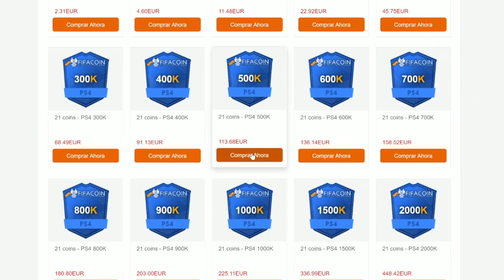BRUTALES SBC BUNDESLIGA TOTS Y MI CUENTA TOCADA CON MÁS ICONOS MOMENTS !!!